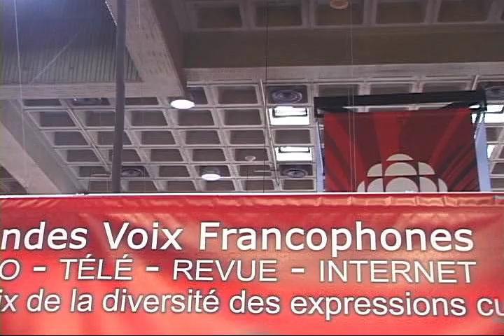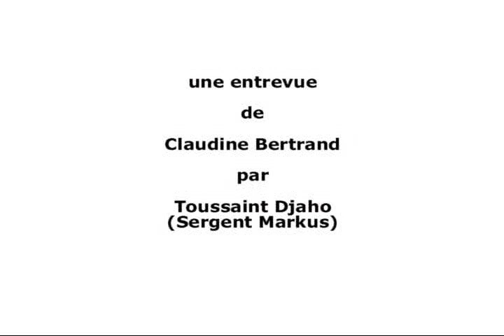Grandes Voix Francophones présente Claudine Bertrand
Entrevue de Claudine Bertrand, par Toussaint Djaho (Sergent Markus), au Salon du Livre de Montréal 2011, production: IMAFA-AFRIC